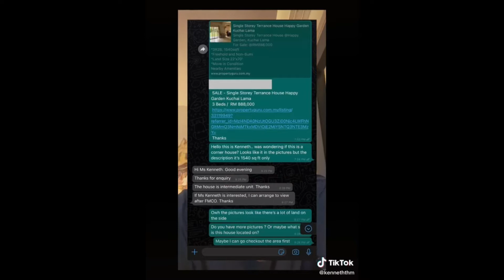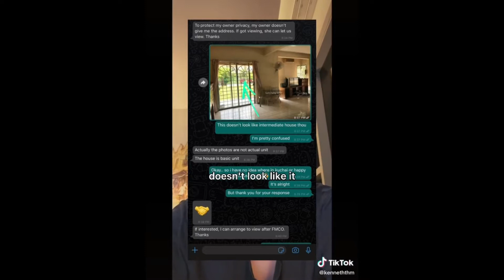PSVS #63: Agents, why you do this?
In this video I gave my perspective and view on this Tiktok video by Kenneth on why agents do what they do.

Next, we talk about what you can do as a house buyer.

Time stamp
0:00 – Tiktok video from Kenneth
2:27 – Opening
2:41 – Why don’t put actual unit pictures?
3:36 – Owner wants privacy, so don’t disclose much information?
4:17 – Is it normal for anybody who doesn’t know much details to go for viewing? Or knowing roughly where it’s located?
5:44 – What can you do as a house buyer?

If you're looking to buy/sell properties, give me a holla at below;
Kenny Lee (REN 18277)